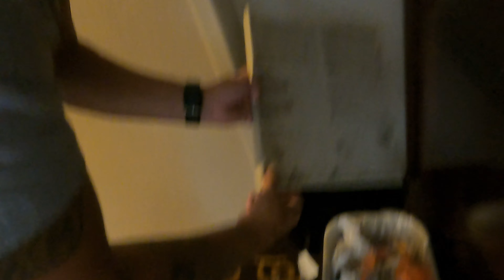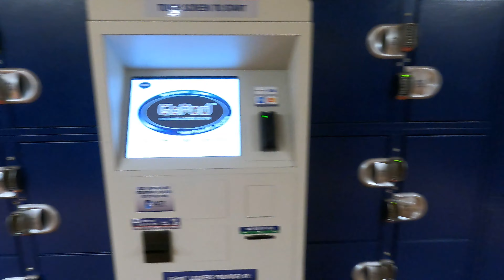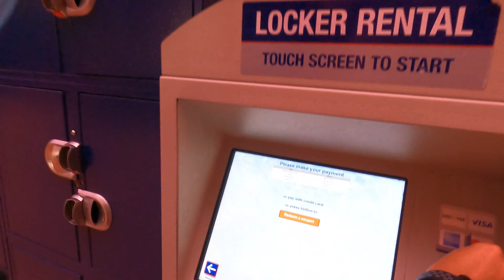Circus circus hotel en las Vegas, Review completo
Circus circus uno de los hoteles mas populares de las vegas, un review completo sin censura